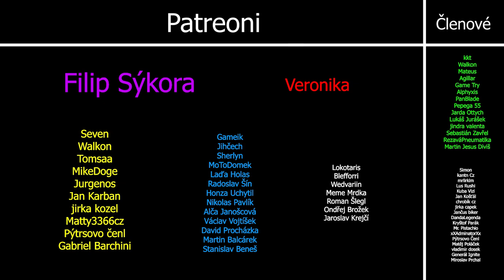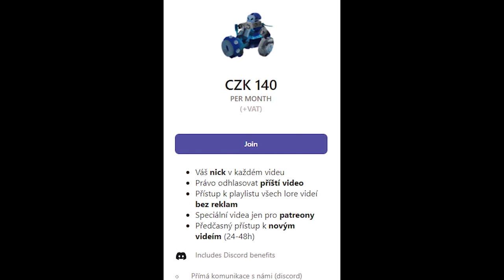Jak se Trundle stal Králem Trollů?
Příběh Trundla, krále trollů..

0:00 Trundle Příběh
4:42 Outro

Trundle je mohutný a zákeřný troll s velice krvelačnými choutkami. Není nic, co by si nedokázal podmanit ranami svého kyje – třeba i samotný Freljord. Žárlivě si střeží svoje území a pronásleduje každého, kdo je natolik hloupý, že do jeho teritoria vstoupí. Poté se svým napřaženým kyjem z pravého ledu zmrazí nepřítele na kost, probodne jej zubatým ledovým sloupem a se smíchem pozoruje, jak mu s krví uniká do mrazivé tundry i život.

Trollové jsou povětšinou mohutná a brutální stvoření, která se nacházejí v těch nejnevlídnějších prostředích Runeterry. Ačkoliv nejsou nezranitelní, byli požehnáni bytelnou stavbou těla a schopností léčit se rychleji než ostatní smrtelné rasy – zejména křehcí lidé. To znamená, že dokážou snášet extrémní podnební podmínky při nedostatku zdrojů zkrátka tak, že přežijí své rivaly. Což je nejspíš přesně ten důvod, proč některé z těch největších známých kmenů stále nazývají hory Freljordu svým domovem.

Trundle se narodil ve špinavé jeskyni ve vrhu patnácti bratrů a sester. Doba byla obzvláště těžká, takže jen sedm z nich dospělo a získalo dostatečnou sílu, aby se mohli přidat do válečné tlupy jejich náčelníka... a po první zimě nájezdů zůstali jen tři z nich.

Když válečná tlupa hodovala, náčelník promluvil o svých úmyslech vrátit se obloukem zpátky a provést nájezd na to samé území znovu. Všichni se jich budou bát. Bude to s každým nájezdem snazší.

Zamračený Trundle vstal a řekl, že jeho plán za nic nestojí. Lidem, které rozdrtili, už nezbývalo nic, co by si kmen mohl vzít – měli by se vrátit až další zimu, až budou sýpky zase plné a dobytek dost velký na to, aby vydal za víc než pouhé sousto.

Spoustě ostatních trollů se to vůbec nelíbilo. Skřípali zuby a bušili si do skrání a snažili se pochopit, co Trundle navrhoval. Byl to zbabělec? Vlezl mu mráz na mozek a proměnil mu ho v břečku? Náčelník praštil Trundla kamenem a svrhl ho ze svahu hory. Pro hlupáky v jeho válečné tlupě neměli místo.

Trundle putoval daleko, neboť věděl, že nikde v okolí nebude vítán. Vyhýbal se ostatním trollím kmenům po celé tundře a dával si pozor, aby se nepřibližoval k divokým yettim, kteří se toulali po vysočině. V noci se díval na hvězdy a vzpomínal na všechny ty příběhy, které mu vyprávěli, když byl dítě – legendy o Špindlabošovi Moudrém a o dalších prastarých trollích králích, kteří následovali staré bohy a dostali darem silné zbraně jakožto symboly práva vládnout světu.

Trundle nakonec přišel k velké prasklině v zemi. Ačkoliv byl rád, že se ukryl před větrem, brzy zjistil, že se ztratil v bludišti klikatých, kvílejících kaňonů, které se podle všeho nořily hlouběji pod Freljord, než se hory tyčily nad ním.

A na samotném dně té propasti potkal Ledovou čarodějku.

Čekala na něj na blyštivém zamrzlém jezeře, obklopená malými lidskými válečníky oděnými v kožešinách a kovu. Trundle se ničím z toho nenechal zastrašit, ale Ledová čarodějka chtěla vědět, jak se tam dostal, do samotného srdce její říše, a jak je možné, že dokáže kráčet po jejím jezeře.

Trundle se podíval dolů. Led pod jeho nohama byl temnější než noční obloha vysoko nad ním. Mozek se mu kvůli tomu kroutil v lebce.

Ledová čarodějka mu řekla, že je něco víc – někdo, komu se říká „Ledorozený“, což znamenalo, že by tam měl s ní zůstat. Ale to Trundle nechtěl a řekl jí, že ho načelník vyhnal a že chce najít velkou zbraň a stát se trollím králem jako Špindlaboš a ostatní. Ledová čarodějka k jeho údivu souhlasila a podala mu silný ledový kyj jménem Kostitřas. Díky němu se mohl stát králem všech trollů a uzavřít velké spojenectví s jejím lidským kmenem.

Dychtivě souhlasil a vydal se na dlouhou cestu domů.

Když Trundle dorazil, náčelník se mu vysmál... dokud ho Trundle nepraštil po hlavě Kostitřasem. V tom okamžení starého trolla zmrazila ledová magie kyje a druhý úder jeho tělo roztříštil na maličké kousky.

Zbytek válečné tlupy nad Trundlovou novou silou žasl a poslouchal jeho příběh o Ledové čarodějce a o spojenectví, které jí přislíbil. Trundle byl chytrý. Trundle byl vyvolen, aby v rukou třímal velkou moc. Trundle se měl stát jejich králem.

A když bude Trundle vládnout, čas trollů na sebe jistě nenechá dlouho čekat.